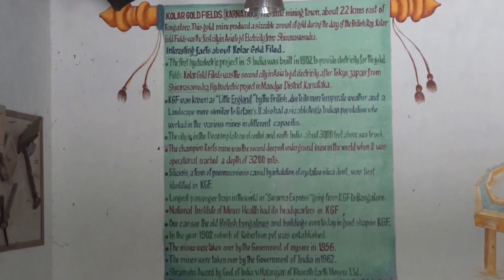Innovative Film City- Mining || innovative film city bangalore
Innovative Film City is an amusement park located in Bidali on Bangalore-Mysore highway. The innovative film city is an adventure that you'll remember.nnovative Group takes the pride of establishing first of its kind tourism destination in India Innovative Film City at Bangalore,And Innovative Film City is undoubtedly one of the top tourist attractions you cannot miss, especially when you are exploring Bangalore.